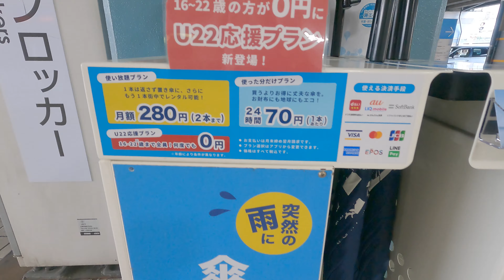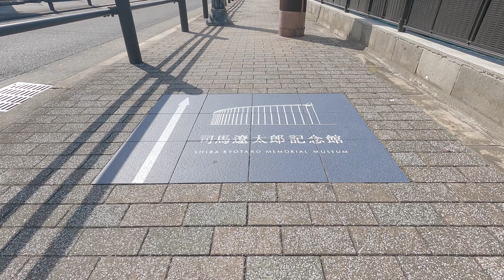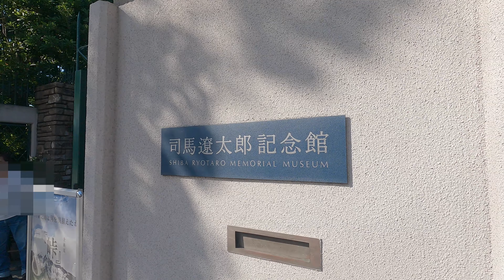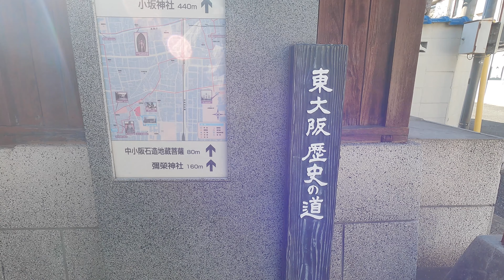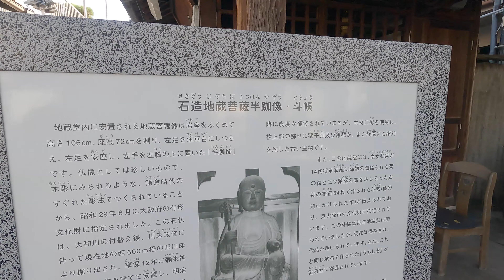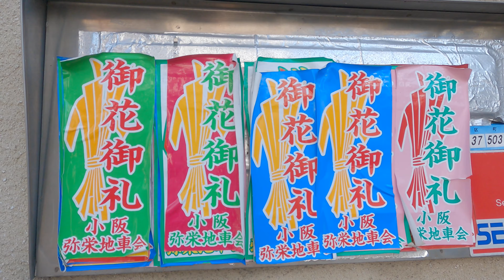【駅からぶらり】近鉄奈良線・八戸ノ里駅 Walk around Higasiosaka, Osaka, Japan